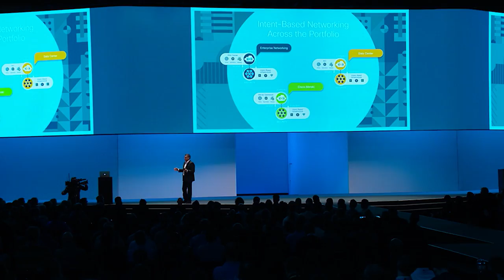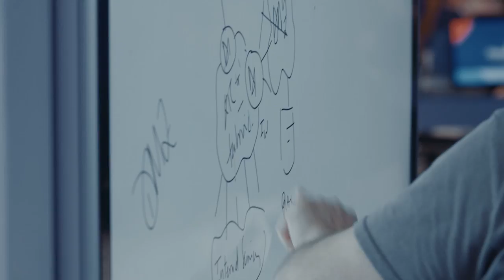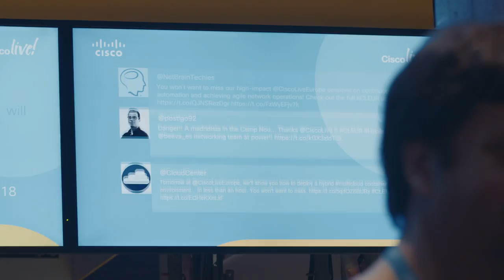Cisco Live 2018, Barcelona: Highlights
Follow ‘CiscoLiveEurope’ on social media and join the conversation using CLEUR.